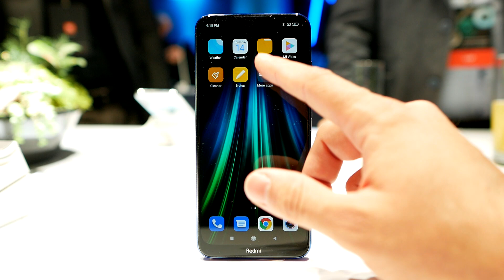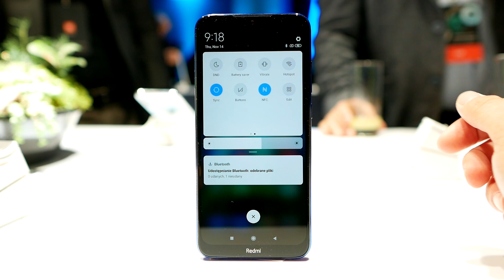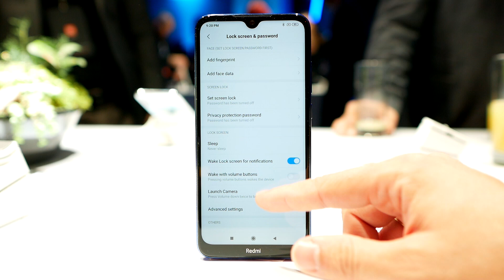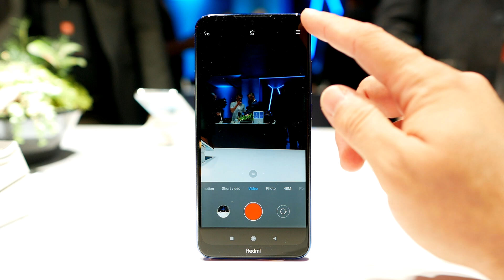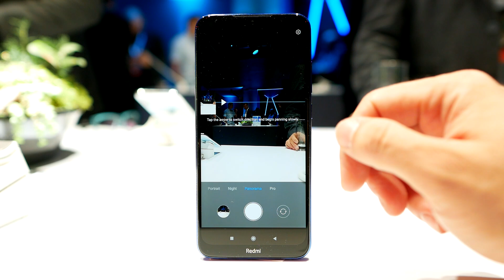Redmi Note 8T hands on